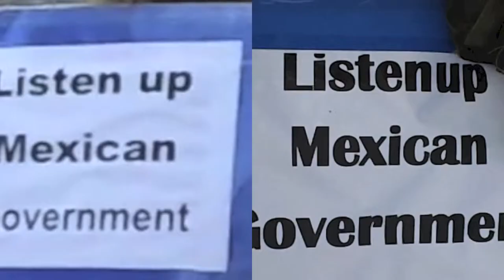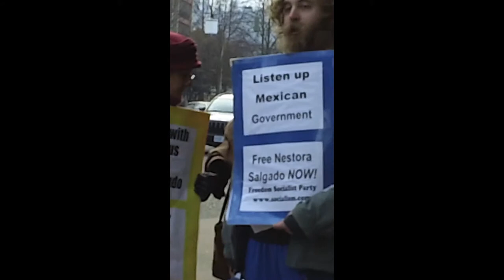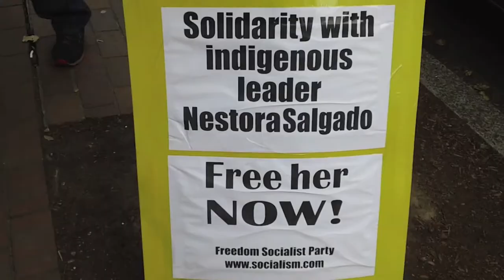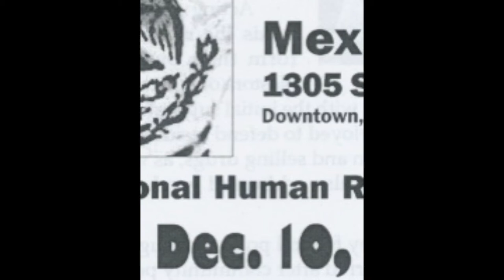20131210 nestora salgado's release requested by letter to mexican consulates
20131210 nestor a salgado's release requested by letter to mexican consulates around the globe.  portland oregon too hand delivered the letter in this piece to inside the portland based mexican consulate during the informational rally and picket.  the consulates are supposed to forward the letter to the president of mexico.

the documents herein should be uploaded to a public drop box or public google docs place. now is tuesday, dec. 10, 1509 hours pacific coast standard time